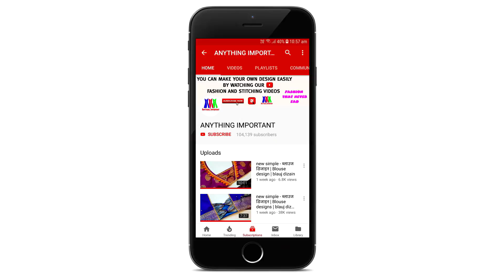Neck Design For | Kurti | Blouse | suit | kurta | kameez | dress | tops | With Collar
hi guys,
        I am Payal Verma in this video
i will show you Neck Design For | Kurti | Blouse | suit | kurta | kameez | dress | tops | With Collar

 you can make it easily i hope you like it